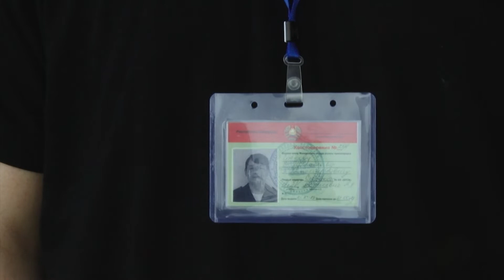ЛЕТНИЙ ПАТРУЛЬ 2020